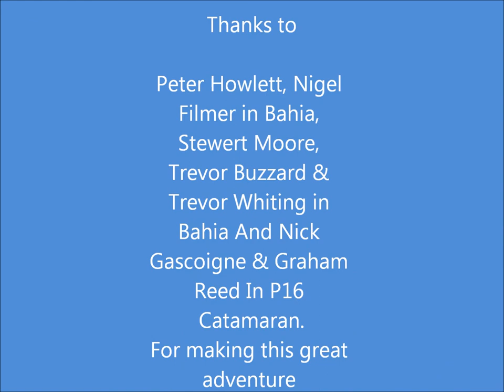Isle Of Sheppey Race 2013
Banbury Cross Sailing Club go to the Isle of Sheppey Race Sept 2013, Sheerness